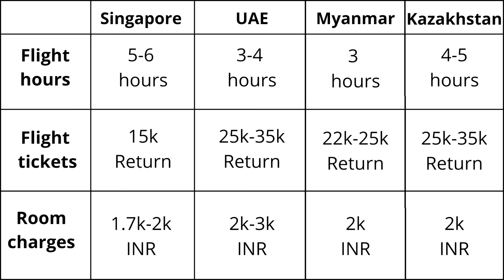विदेश घूमे सस्ते में | The Rise of Top 4 cheapest countries to visit from india | Vides yatra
Cheapest Countries to Travel from India  | The Rise of Top 4 cheapest countries to visit from India in 2022

Vides Yatra is your source for learning everything related to Study Abroad, Best Countries and Courses to Study Abroad, How to Study Abroad after 12th and Graduation, How to Study Abroad with Scholarship from India.

We are providing details and awareness for planning study outside the country to students. We are creating videos based on the information we have found in our Research, Experience and Knowledge.

• Study Abroad
• Top Countries to Study Abroad
• How to Study Abroad after 12th
• How to Study Abroad after Graduation
• Study in US, UK and CANADA
• How to Study Abroad with Scholarship from India
• Selection of Best Countries and Courses to Study Abroad
• Scholarship to Study Abroad

About me
Hi

Hey, guys so did you know this? these are the countries which are cheapest to travel from India. If you are the one who is looking for cheapest travel destination in world then you are at a right place.

कम पैसे me Bali Tour 2022 | Bali Indonesia Budget tour Plan | Cheap Country for Indians in 2022

The Official Guide to Dubai tour expense in 2022 | How Dubai tour expense Keeps Reinventing Itself

Designing and Editing Team

NOTE : All content used is copyright to Vides Yatra,